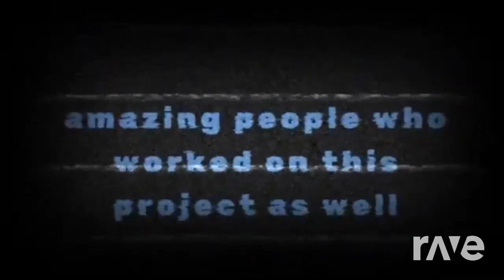Mashup | HalaCG, CG5 x Maraxous Keld, TT Games, Blubeans - Trouble Reported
Some art by The Mashups and Bosco